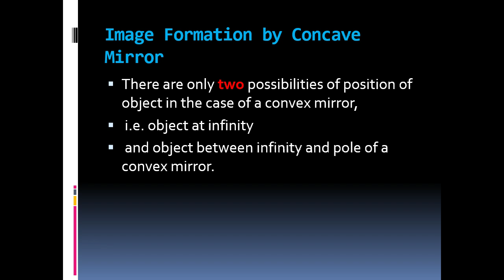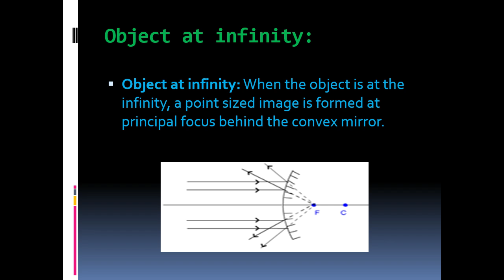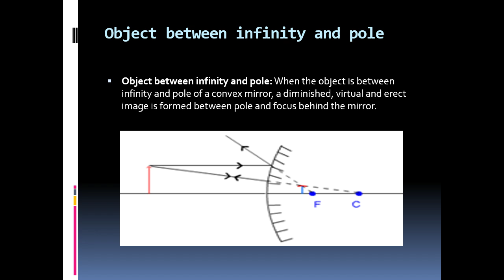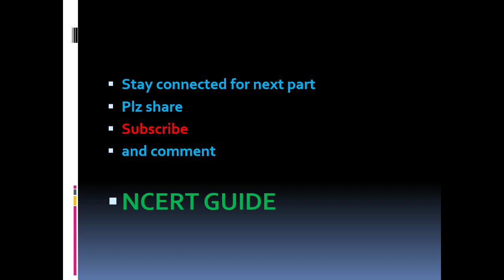IMAGE FORMATION BY CONVEX MIRRORS||CLASS 10TH| 12TH |CBSE ||NCERT JKBOSE||Jk exams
This channel if specially for jk students
contains full content of all subjects from 7th to 12th and some imp topics from jee mains neet and other exams

 we do strongly recommend the content with the best of our knowledge

 this channel is also free of any cost to watch